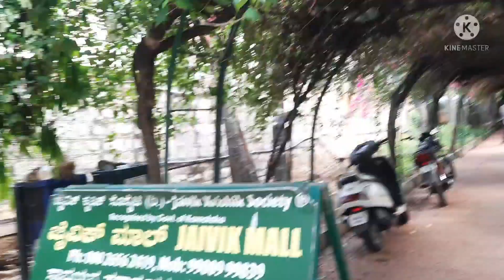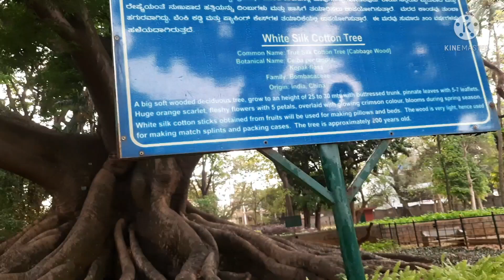Lalbagh botanical garden | Bangalore | Karnataka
Botanical garden with an aquarium & glasshouse designed to mimic London's former Crystal Palace

Entry fee:
adults- Rs.30
children- Rs.20 (above 6years)
vehicle parking:
two wheeler - Rs.30
 4 wheeler - Rs.40